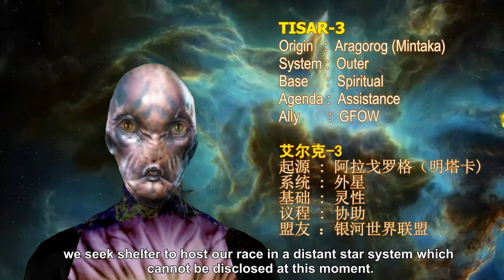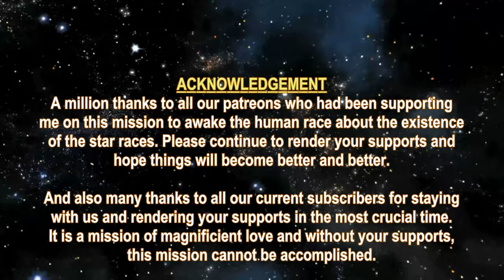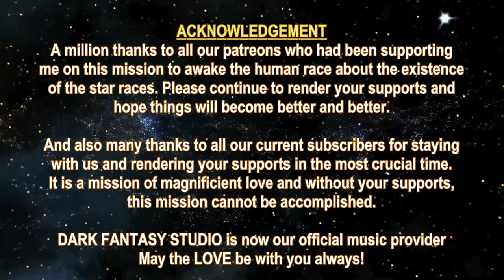THE STAR RACES - TISAR-3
1. We now have Dark Fantasy Studio as our official music provider for all our future videos, the composer is Nicolas Jeudy from France.

2. Due to my chronic illness, I can no longer walk long distance and cannot work for the past 7 months already.  So, the support for the Myanmar people will have to end in order for me to pay my internet, phone, electricity, etc bills in order to continue to do this mission.

3. All the future videos will be upgraded with sub-titles and if you want to auto-translate the language, you can click the gear button and click Subtitles/CC and select Auto-Translate and select the language you want to translate to. By having this new feature, there will be more work on my side during the video creation. To enable the English sub-title, just click at the CC button.